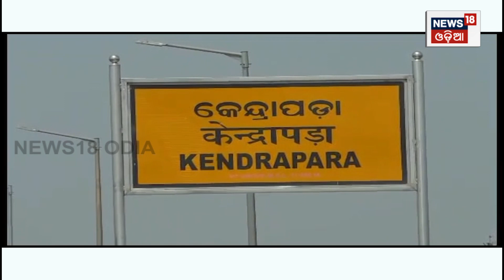Naveen Patnaikଙ୍କ ଜାପାନ ଗସ୍ତରୁ ଆସିଲା ୨୬ ହଜାର କୋଟିର ପୁଞ୍ଜି ନିବେଶ ପ୍ରସ୍ତାବ | Odia News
Odisha Business Meet in Japan. Business meet has started in Tokyo, Japan. Chief Minister Naveen Patnaik called a investors meet in which more than two hundred representatives of the world of industry and commerce attended. Now the meeting is going on. The Chief Minister has called for more and more capital investment in Odisha as the infrastructure remains strong. The Chief Minister is discussing with the officials of various companies about the opportunities and possibilities related to investment in the state. This meeting is going on in Okura Tokyo.
ଜାପାନରେ ଓଡ଼ିଶାର ବିଜିନେସ୍‌ ମିଟ୍‌ । ଜାପାନର ଟୋକିଓରେ ଆରମ୍ଭ ହୋଇଛି ବିଜିନେସ୍‌ ମିଟ୍‌ । ଶିଳ୍ପ ଓ ବାଣିଜ୍ୟ ଜଗତର ଦୁଇ ଶହରୁ ଅଧିକ ପ୍ରତିନିଧି ଯୋଗ ଦେଇଥିବାବେଳେ କାର୍ଯ୍ୟକ୍ରମରେ ଯୋଗ ଦେଇଛନ୍ତି ମୁଖ୍ୟମନ୍ତ୍ରୀ ନବୀନ ପଟ୍ଟନାୟକ । ଏବେ ଚାଲିଛି ସାକ୍ଷାତ ଆଲୋଚନା । ଓଡ଼ିଶାରେ ଭିତ୍ତିଭୂମି ସୁଦୃଢ଼ ରହିଥିବାରୁ ଅଧିକରୁ ଅଧିକ ପୁଞ୍ଜି ନିବେଶ କରିବାକୁ ମୁଖ୍ୟମନ୍ତ୍ରୀ ଆହ୍ବାନ କରିଛନ୍ତି । ରାଜ୍ୟରେ ନିବେଶ ସମ୍ପର୍କିତ ସୁଯୋଗ ଓ ସମ୍ଭାବନା ସମ୍ପର୍କରେ ବିଭିନ୍ନ କମ୍ପାନିର ଅଧିକାରୀଙ୍କ ସହ ମୁଖ୍ୟମନ୍ତ୍ରୀ ଆଲୋଚନା କରୁଛନ୍ତି । ଓକୁରା ଟୋକିଓରେ ଚାଲିଛି ଏହି ବୈଠକ।